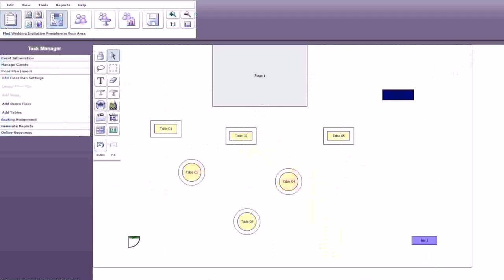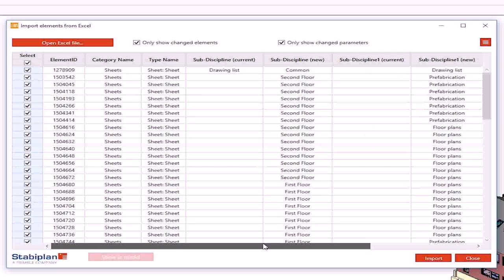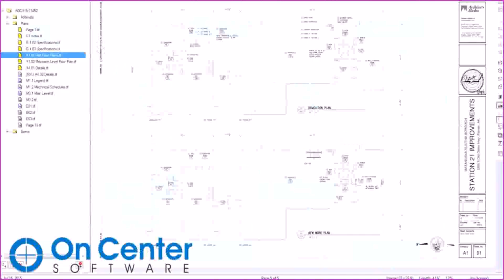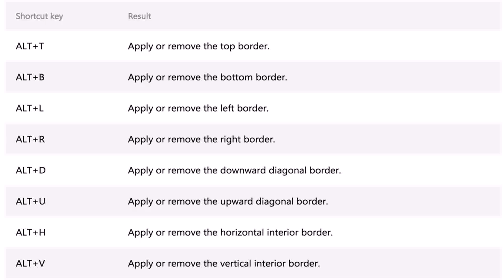Floor Plan Excel Download